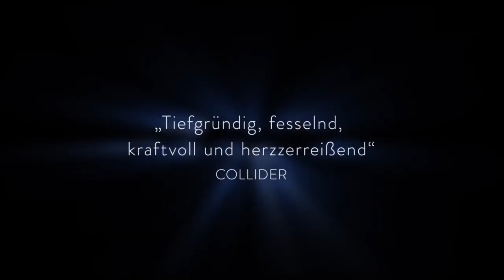Beautiful Boy | Trailer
Basierend auf den Autobiografien von David Sheff und Nic Sheff erzählt "Beautiful Boy" die bewegende Geschichte einer Familie, die über Jahre hinweg gegen die Drogenabhängigkeit des ältesten Sohns Nic ankämpft.